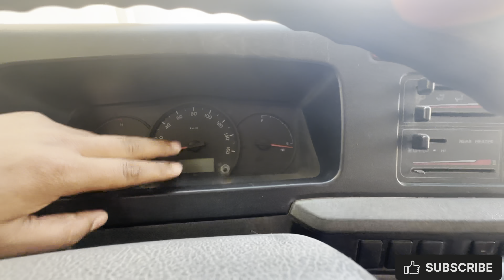Kuwait में Mini Bus कैसी होती है 😍 Kuwait Me Mini Bus Kaisi Hoti Hai || Bus Driver Job In Kuwait